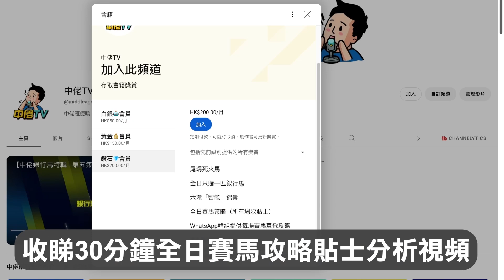贏馬放題收費會員制，開鑼啦！中佬TV新馬季開設贏馬必勝法攻略！埋嚟睇埋嚟揀優惠！賽馬賠率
感謝🙏廣大粉絲們支持，中佬TV開設免費頻道及收費會員頻道提供更加全方面詳細🔎嘅賽馬貼士分析以及全日賽馬策略WhatsApp群組研究所誠邀您加入真飛攻略貼士群組，大家立即加入快d掃我啦～～
中佬TV賽馬頻道 - 多謝支持及訂閱成為收費會員